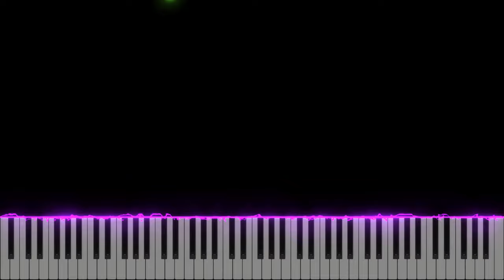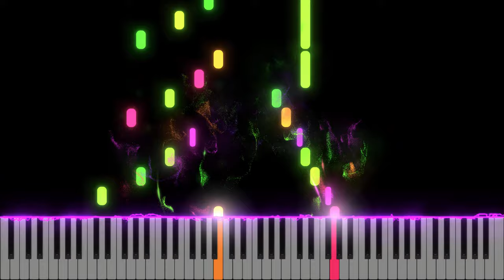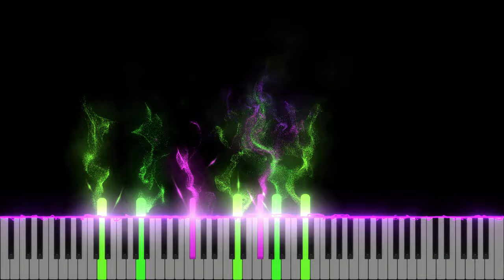Canon in D - Pachelbel (Piano tutorial)